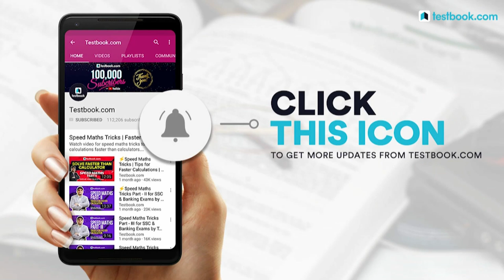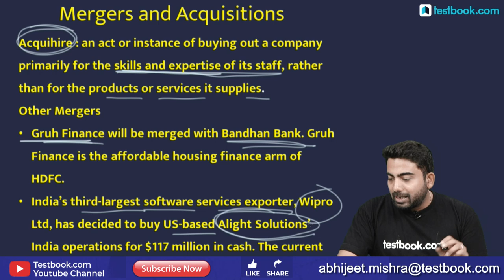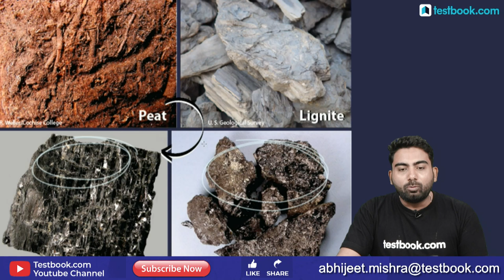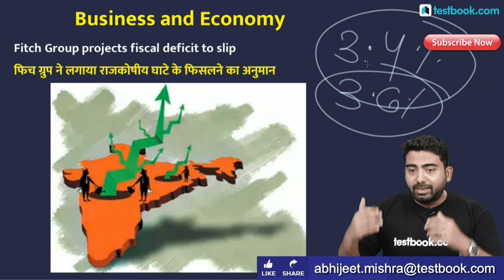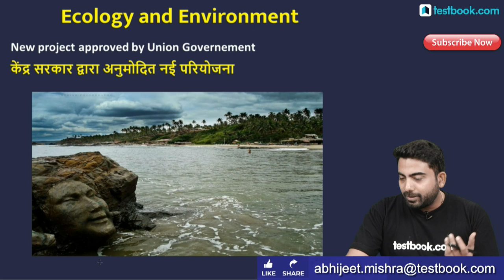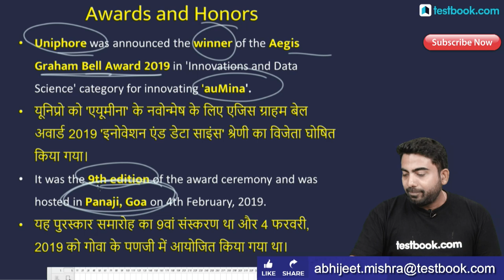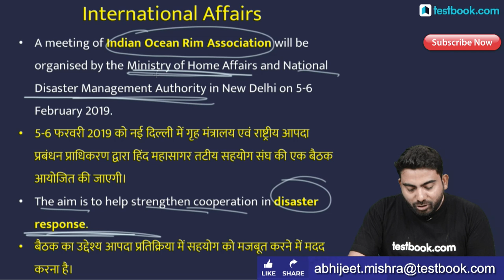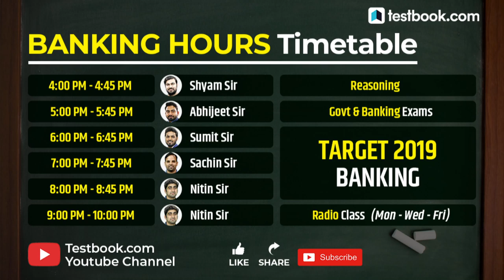#233 : 6 February 2019 Current Affairs in Hindi | February Current Affairs Questions 2019 + GK Notes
Current Affairs is one of the easiest and high scoring section in SSC, Bank & Railway Exams. Staying updated with daily current affairs is important for anyone who is preparing for any of those exams. Watch this video on 6th February Current Affairs to boost your exam preparation!

Crack SSC CPO 2018-19 Exam with our Experts!

Crack NIACL AO Exam with our Experts! Get Live Classes + Video Lessons + Quizzes + PDFs for just ₹3499/-

Crack Advanced Maths for RRB JE, SSC CGL, SSC CPO & SSC CHSL! Get Live & Doubt Classes + Video Lessons + PDFs for just ₹1749/-

Crack SSC GD Constable 2018 Exam with our Experts!

5:00 AM - 26th September Current Affairs
8:30 AM - RRB Group D & NTPC History Class
10:30 AM - SSC & Bank Vocabulary Class
11:30 AM - LIC Assistant Reasoning Class
4:00 PM - RRB Live Quiz
5:00 PM - The Hindu Editorial Analysis
8:00 PM - SSC & Railway GS Class
10:00 PM - Government Exam GA Class